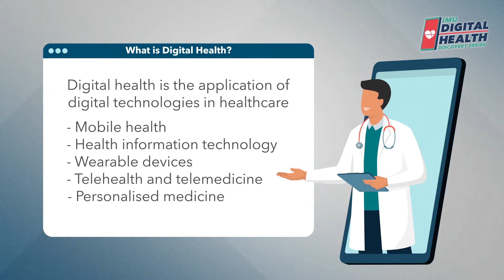#1 What is Digital Health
Digital Health is a broad term that basically means internet-based technologies and applications used in healthcare, which include mobile health, health information technology, wearable devices, telemedicine, and personalised medicine.